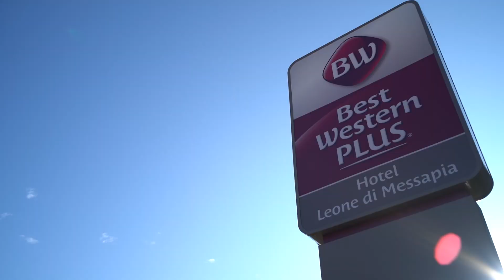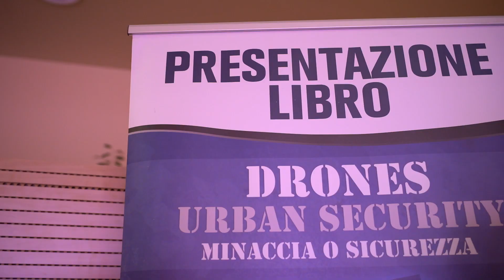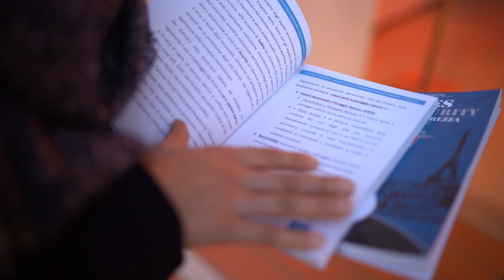Convegno DUN Leone di Messapia 2020